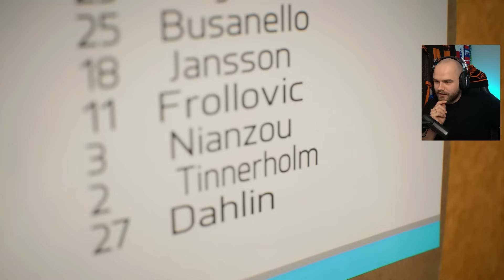FC24 Spelare - Avsnitt 2 | Debuten i cupen!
Tack för att ni har kollat! 😊